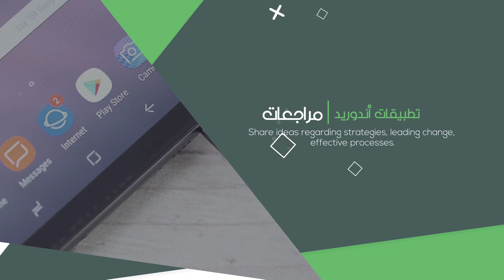فيديو تعريفي : شكون صاحب القناة و ماهو المحتوى نتاعها ؟؟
السلام عليكم واش راكم إن شاء الله تكونوا كامل بخير , أما بعد أنا عبد الكريم مرازقة المدعو " كريمو " من الجزائر بالضبط مدينة نقاوس ولاية باتنة أنا نحب بزاف هذا المحتوى لذلك فتحت هذي القناة لكي أفيد الناس هذا مكان و إن شاء الله تعجبكم القناة نتاعي و فرجة ممتعة سلام :-)